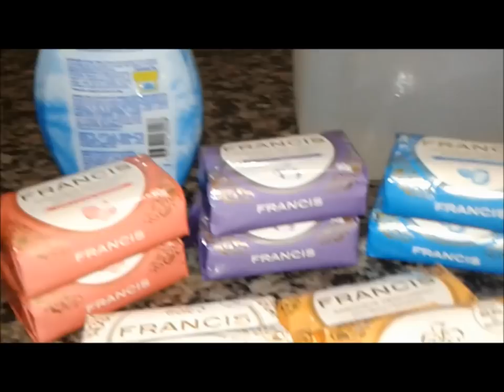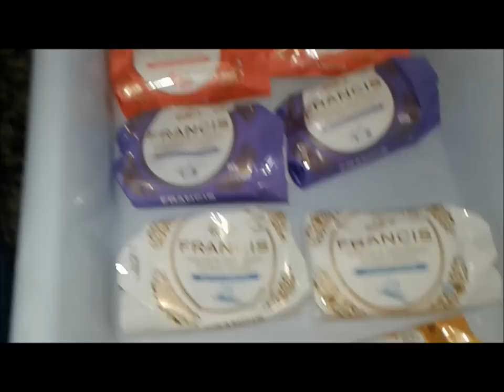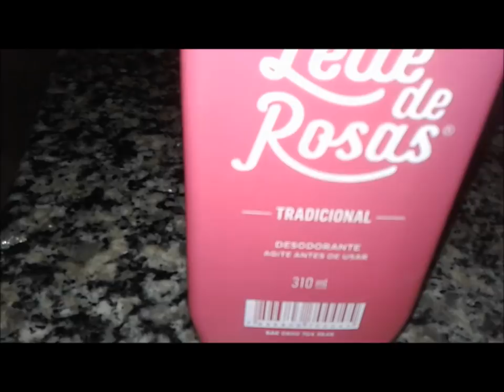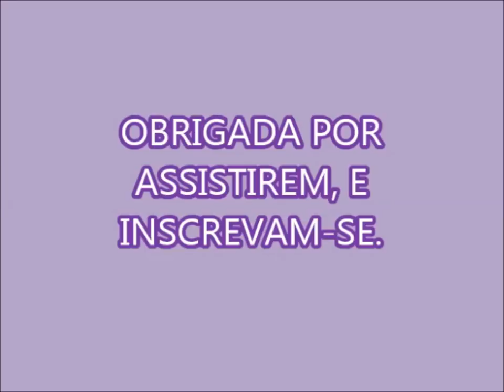FAÇA MAIS DE 60 LITROS DE AMACIANTE APERFEIÇOADO PARA VENDER PARTE 1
A RECEITA COMPLETA ESTARÁ NA PARTE 2.

OBRIGADA.